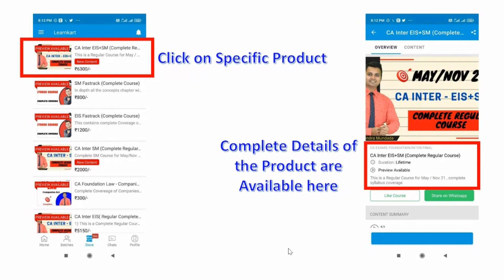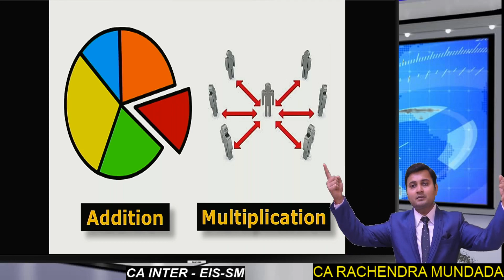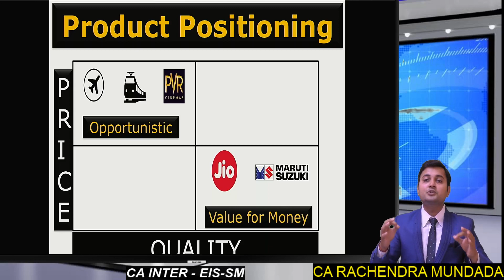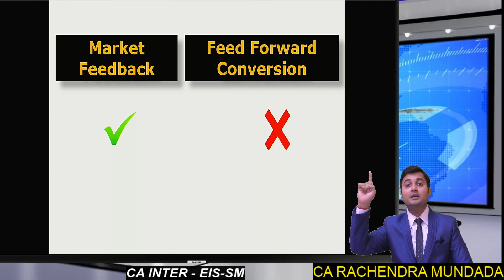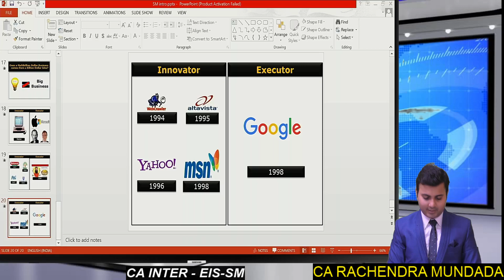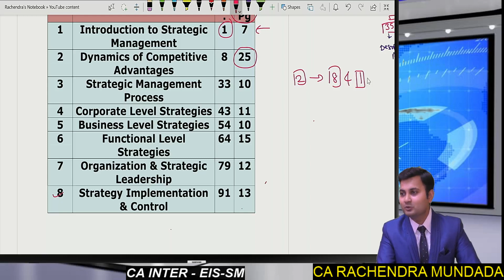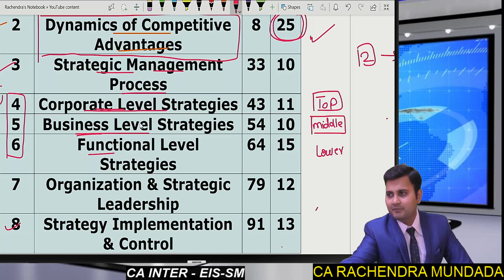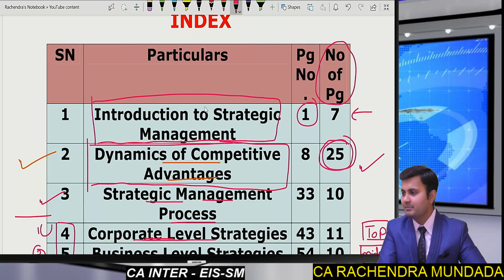CA Inter G2 | Strategic Management | for Nov 21 Exams | CA Rachendra Mundada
EIS+SM (combo)
Android app Course : Rs.6300/-
Google drive course : Rs.6300/-
Pendrive Course: Rs.8000/-